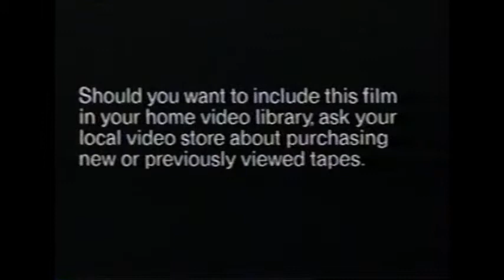The Aurora Encounter (1986) - VHS Trailer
Greatest midget space alien movie ever made to co-star Spanky from Little Rascals.